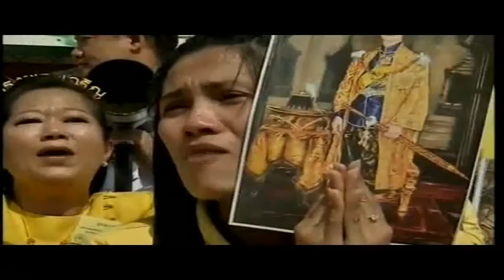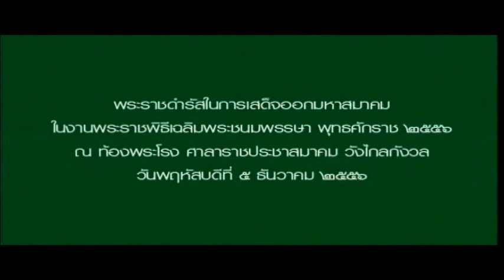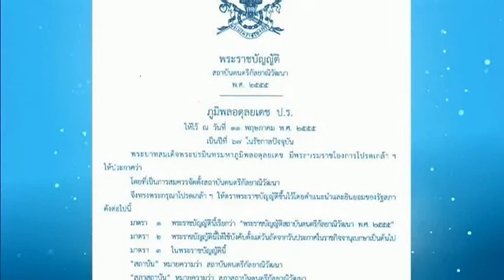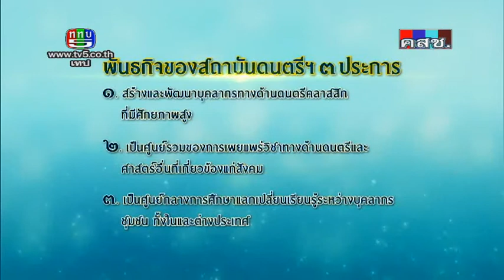รายการ แสงรุ้งมิจางหาย แสงฉายนิรันดร 2014 Part 2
รายการพิเศษ โครงการเทิดพระเกียรติ สมเด็จพระเจ้าพี่นางเธอ เจ้าฟ้ากัลยาณิวัฒนา กรมหลวงนราธิวาสราชนครินทร์

25 พฤษภาคม พ.ศ.2557

เนื้อหารายการ --- การก่อตั้งสถาบันดนตรีกัลยาณิวัฒนา และโครงการในช่วงเริ่มต้นสถาบันดนตรีกัลยาณิวัฒนาก่อนนักศึกษารุ่นที่ 1

จัดทำโดย สถานีวิทยุโทรทัศน์กองทัพบกช่อง 5 และบริษัท เวิร์คพอยท์ เอ็นเทอร์เทนเมนท์ จำกัด